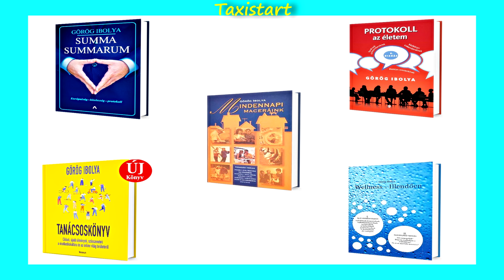Görög Ibolya tanácsai a taxival utazóknak :)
Sziasztok ! Ebben a részben Görög Ibolya tisztelt meg bennünket azzal, hogy bevezet bennünket a taxival utazókravonatkozó illem, és etikett szabályok rejtelmeibe. Ha bővebben szeretnétek elmerülni ezen témák rejtelmeiben, akkor a oldalon meg tudjátok rendelni Ibolya könyveit, melyek valós segítségetekre lehetnek nem csak az utazásban, de a mindennapokban is !